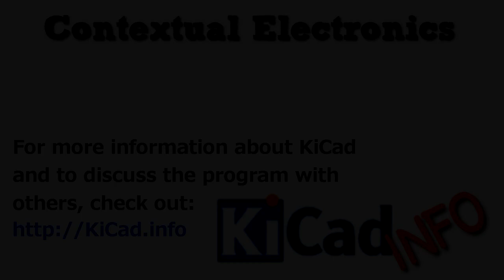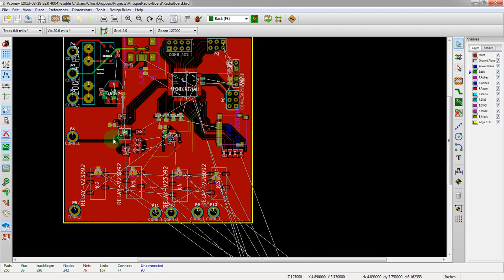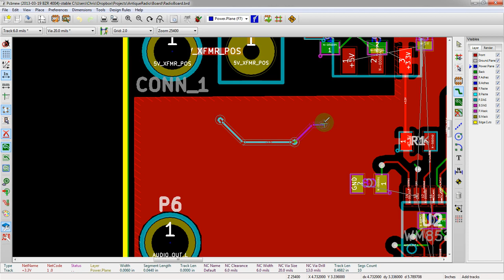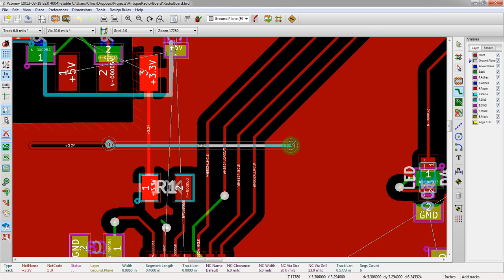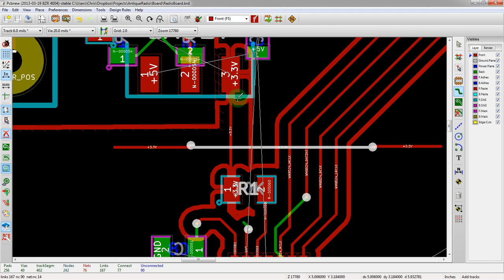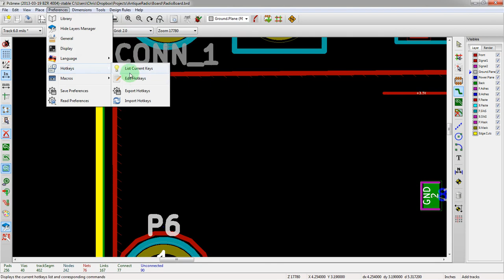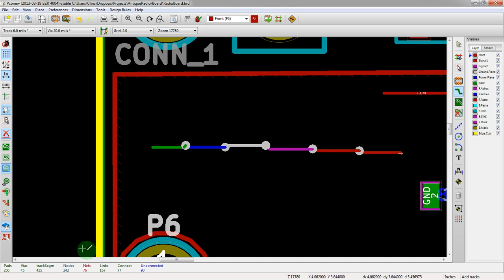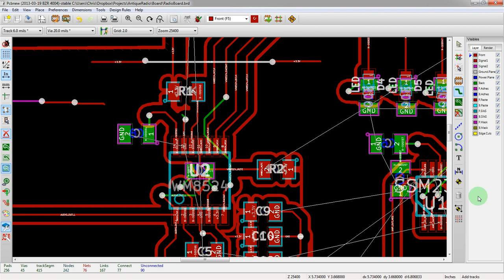KiCad 3.0 - Creating Different PCB Layers In KiCad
How to add more than 2 layers to your design, how to route signals on all layers, how to switch between layers and how to customize hot keys to make the switching easy.

Software version: BZR4004 on Windows